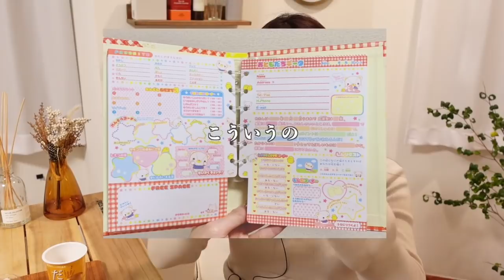【質問コーナー】感謝の気持ちを込めて回答しました｜5万人達成｜Q&A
皆さんからの質問にお答えしました！
たくさんの質問や応援メッセージを送ってくださって嬉しすぎました💓！

時間の関係で全ての質問に答えきれず、、すみません🙇‍♀️
楽しすぎたのでまたQAコーナーやりたいと思います♪

🙋‍♀️自己紹介
1991年生まれの30歳、社会人歴9年目、

🎵Music
BGMはEpidemic Soundを利用しています